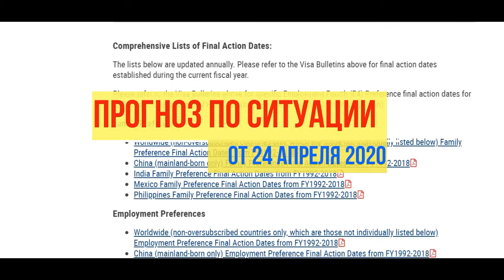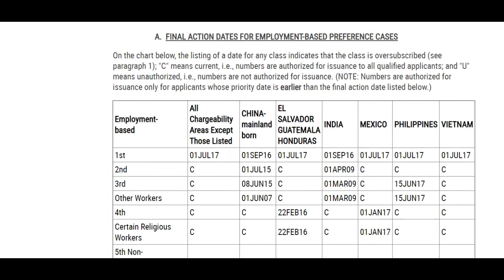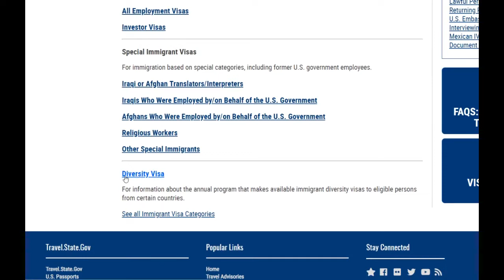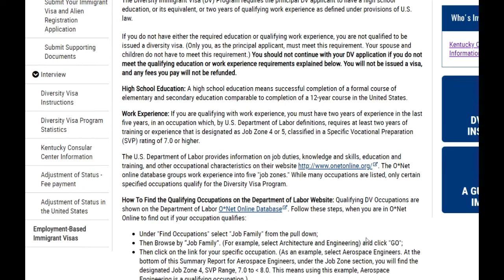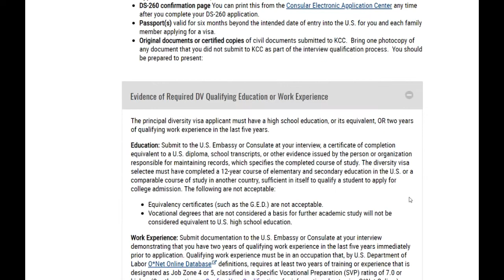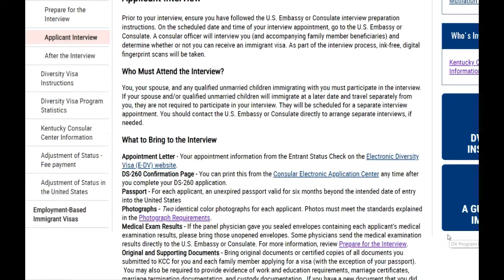Проект новых визовых ограничений США в 2020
8 мая 2020 появилась следующая информация.
Администрация президента США Дональда Трампа обсуждает возможность продлить действие ранее введенного указа о частичном запрете иммиграции, а также внести в документ дополнительные ограничения на въезд в страну. Об этом в пятницу сообщила газета The Wall Street Journal со ссылкой на источники.

Как отметило издание, в новом указе, который может быть подписан уже в мае, будет содержаться запрет на выдачу рабочей визы H1-B для высококвалифицированных иностранных специалистов, визы H2-B для временных работников, которые не задействованы в сельском хозяйстве, а также студенческих виз с правом работы. Действие этих ограничений может продлиться несколько месяцев или даже лет. По словам источников газеты, при обсуждении этой меры администрация руководствуется тем, что этот шаг получит широкую поддержку в обществе на фоне распространения коронавируса.